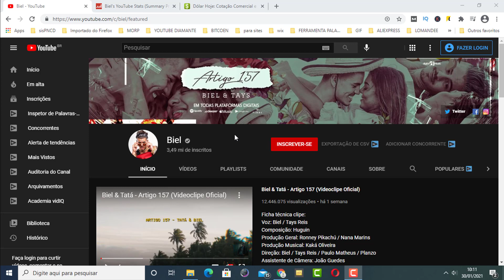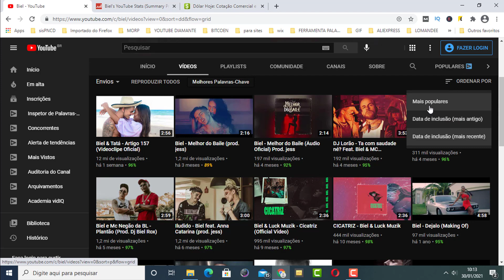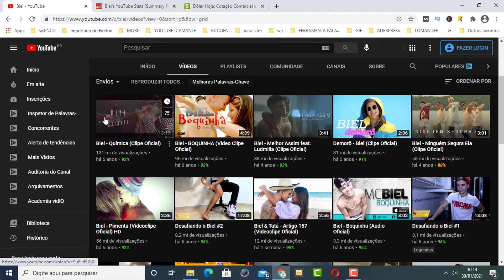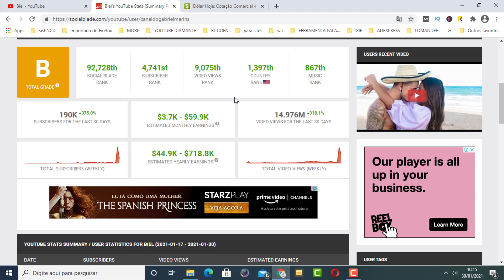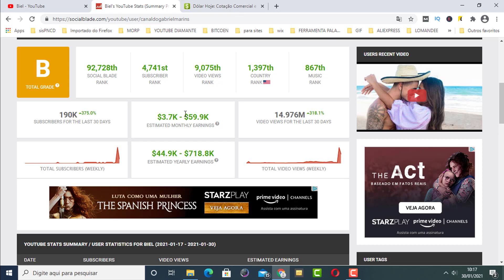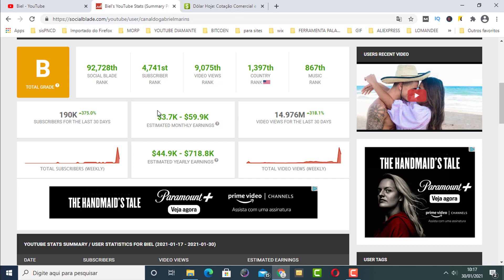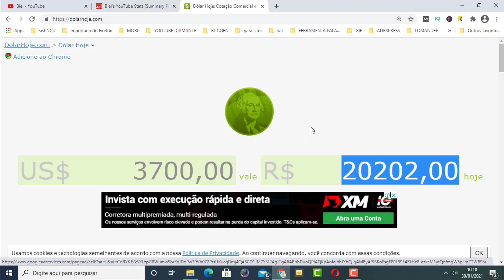QUANTO Biel GANHA POR MÊS?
Nesse vídeo vou te mostrar quanto Biel ganha por mês!

Se você deseja saber quanto ganha Biel assista esse vídeo que vou te mostrar!

Biel é u ex participante da fazendo e nesse vídeos você vai saber quanto Biel ganha por mês!

Nosso canal é dedicado a mostrar quanto um youtuber ganha por isso não perca nossos vídeos!

QUANTO Camilla de Lucas GANHA POR MÊS?